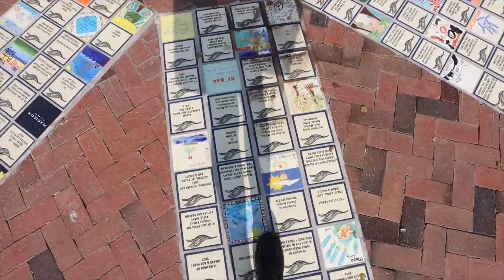House Tour con piscina en Los Angeles *Vlogmas Day 11* Raque Late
¡Hola a todos! En el vlogmasday10 os traigo un sábado con nosotros en Los Angeles, volvemos a las andadas haciendo el plan que hemos hecho cada finde durante los ultimos meses... ¡Espero que disfrutéis de este ratito juntos! Gracias por vuestro apoyo siempre!!!

Programa de edición de video: Final Cut Pro X
Cámara: Canon M6 MARK II